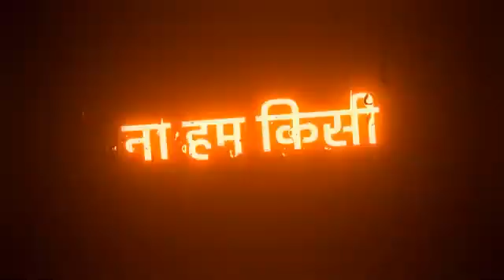गर्व से कहो हम हैं हिंदू